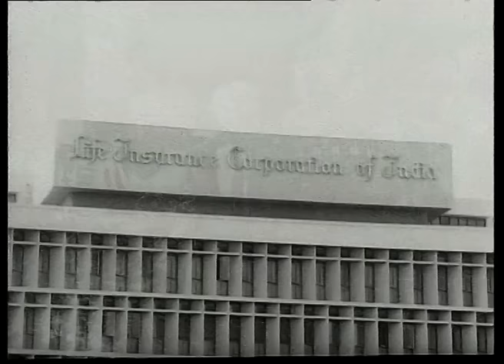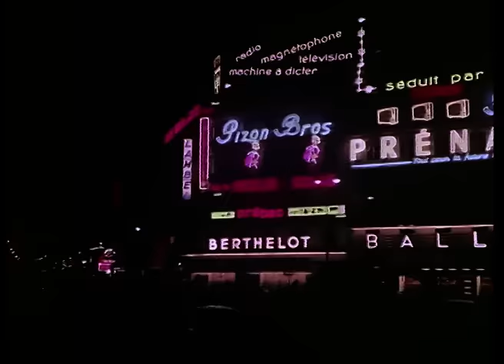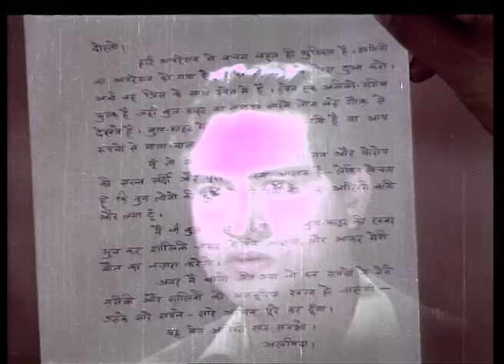आओ प्यार करें Aao Pyar Karen - Full Movie | Joy Mukherjee & Saira Banu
Cast - Joy Mukherjee, Saira Banu & Sanjeev Kumar

Synopsis - A poor man gets involved with extraordinary schemes in an effort to raise money for a woman he falls in love with, so that she is rid of her debts and cured of her heart ailment.